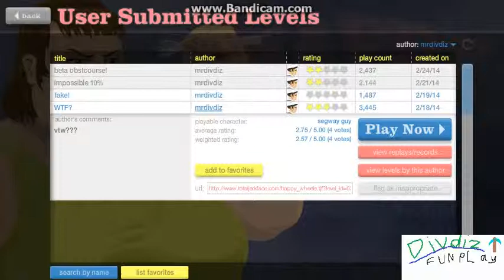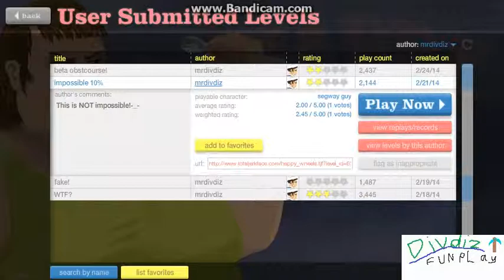Happy Wheels №2 (мит зе СП*ДЕР)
играю в игрули у себя на канале :)
игрули типо minecraftta,happy wheels,SAS3 и Call Of Duty
скупя(Skype):mrdivdiz